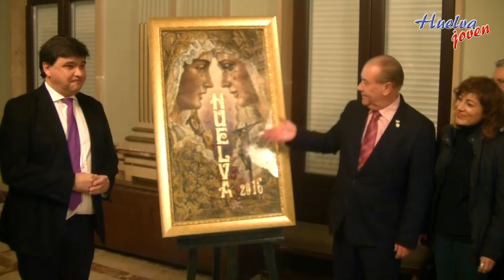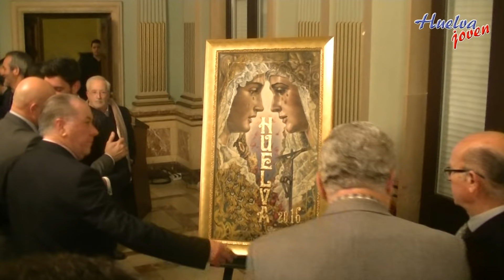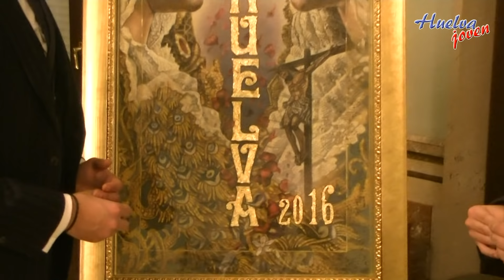Presentación del Cartel de la Semana Santa 2016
Aquí os dejamos el vídeo de la presentación del cartel de la Semana Santa 2016 en el Ayuntamiento de Huelva. Espero que os guste.